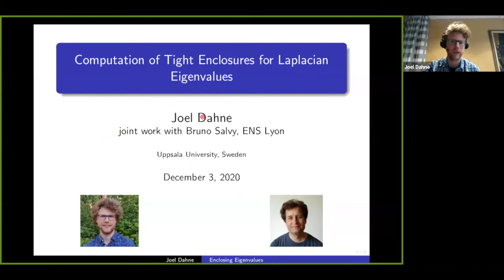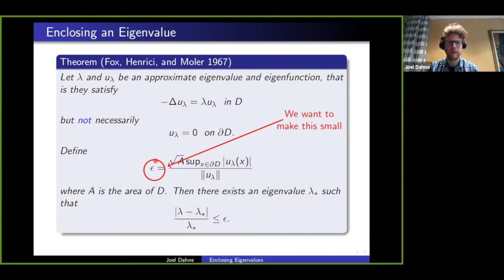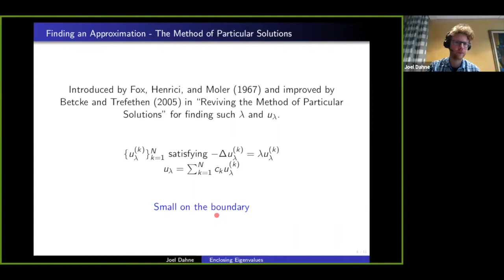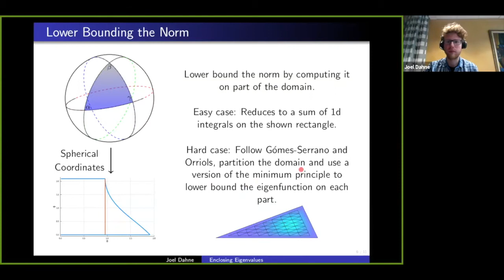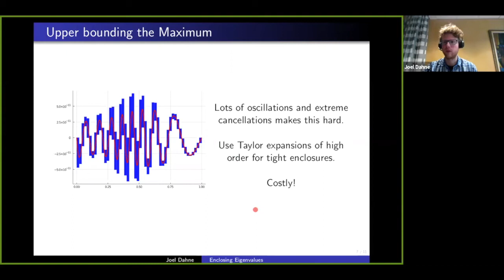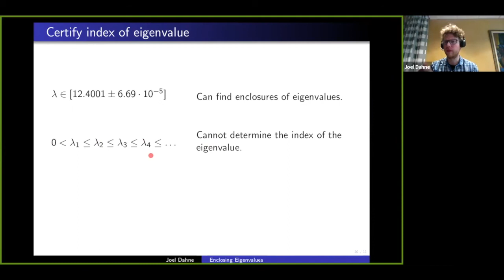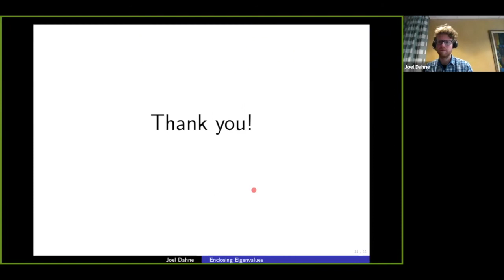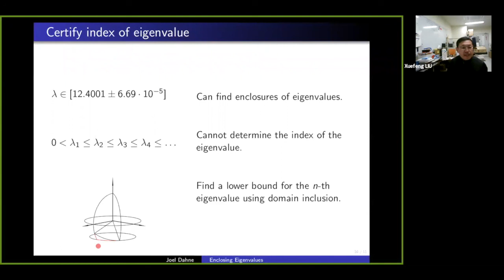Computation of tight enclosures for Laplacian eigenvalues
Séminaire CRM-CAMP Spotlight on Graduate Research (3 déc. 2020 / Dec. 3, 2020)

Joel Dahne (Uppsala University, Sweden)

Abstract: Recently, there has been interest in high-precision approximations of the fundamental eigenvalue of the Laplace-Beltrami operator on spherical triangles for combinatorial purposes. We present computations of improved and rigorous enclosures to these eigenvalues. This is achieved by applying the method of particular solutions in high precision, the enclosure being obtained by a combination of interval arithmetic and Taylor models. The index of the eigenvalue can be certified by exploiting the monotonicity of the eigenvalue with respect to the domain. The classically troublesome case of singular corners we handle by combining expansions from all singular corners and an expansion from an interior point.